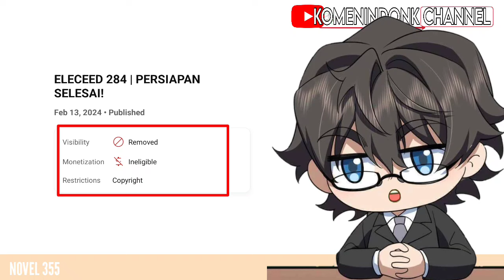DISkUSI 194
kelanjutan n.m berdasarkan novel